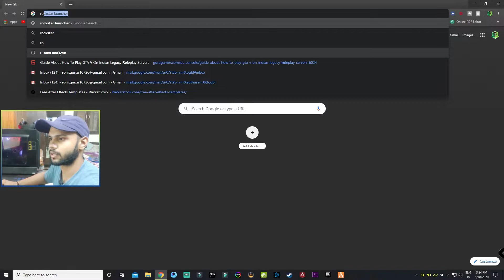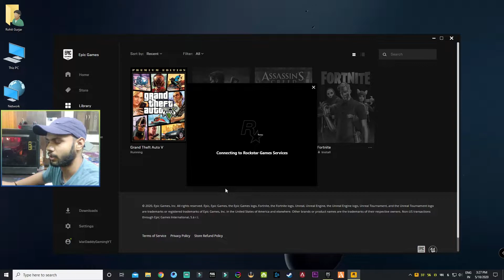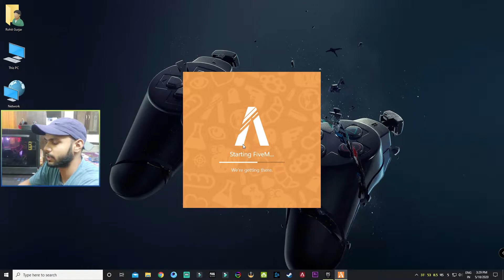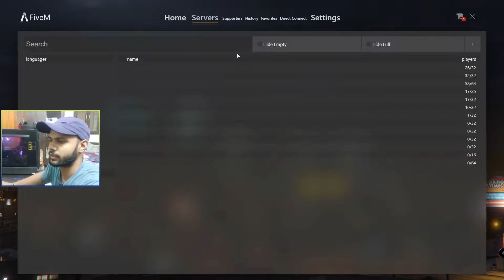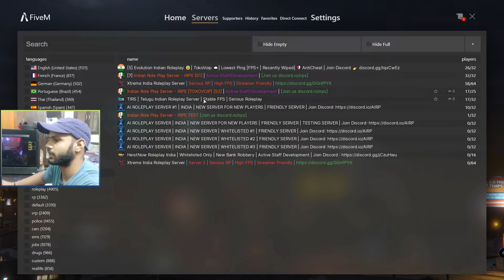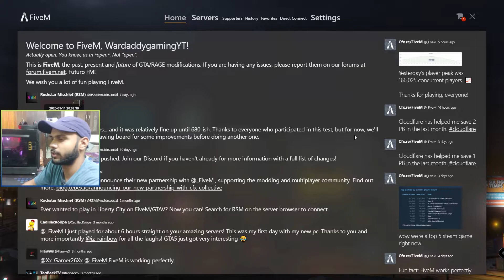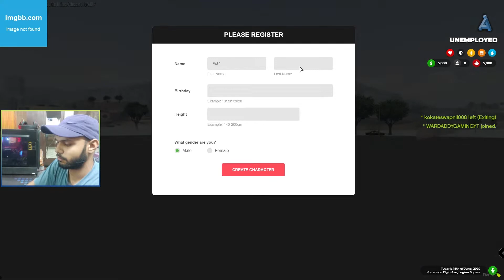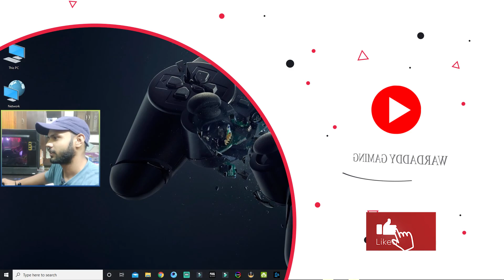Download GTA V Free on Epic | How To Join Indian Role Play Servers | Full Guide [HINDI]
DAILY GTA V LIVE STREAM
MORNING 9-12PM
EVENING   9-12AM
BY
ROHIT GUJRAR